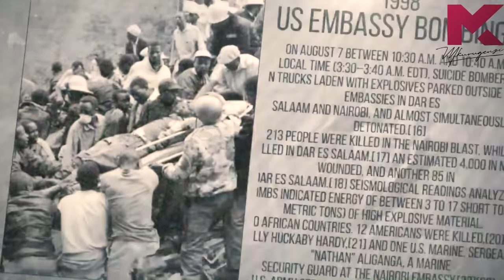2 Airports, 2 Robberies, No weapons - Headline Hitters 4 Ep 5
In this Episode I tell 2 stories of disappearance. One of the Boeing 727 plane that took off in Luanda Angola and was never seen again and the other of a man who walked into JKIA and made away with 56 million shillings.